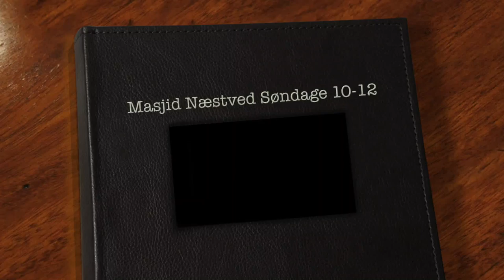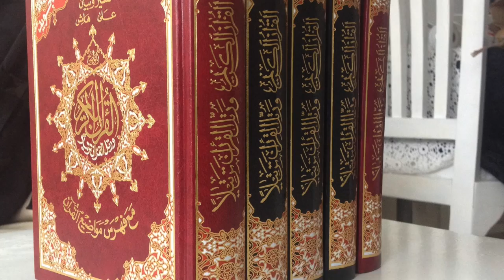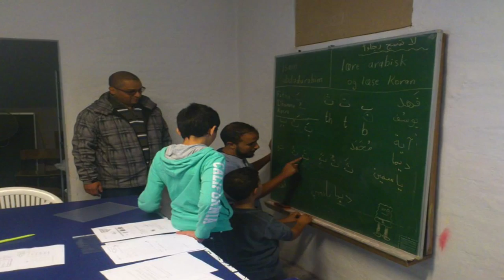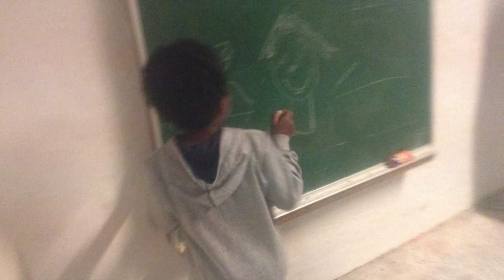Masjid Næstved's Sunday School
Alhamdulillah.
First 2 students to memorise the entire Juz 'Amma and more to come in sha Allah. 20 pages memorized in only 3 months show that these students are dedicated to the book of Allah may we all enjoy reading it, understanding it and acting according to its do's and dont's.

Don't forget them or me in your dua's.

Barakallahu li walakum fil-Quranil-karim
wa-nafa'ani wa-iyakum bil-ayati wa-dhikril-hakim.